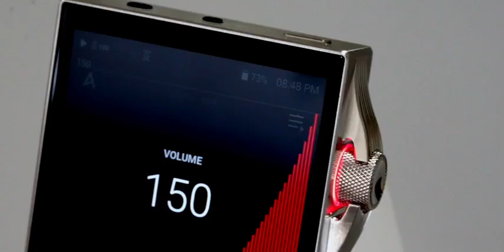Astell&Kern SA700 Introduction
Meet the SA700, an Astell&Kern high resolution portable player where past emotions meet current technology.

Past Meets Present, SA700
From the launch of Astell&Kern's first product in 2012, we have always aimed to deliver uncompromising sound to music lovers. We never forget Astell&Kern's motto at each step of the way, the ultimate sound delivery close to the original studio recording.

Looking back on the last seven years, we wanted to combine the analog sensibilities of our previous years with the DAP technology that has evolved since our first generation of DAPs released.

“Past Meets Present” Introducing the SA700, a high resolution portable where past sensibility meets current technology. The SA700 debuts with an evolution of technology and design that delivers the ultimate sound with precise detail close to the original and captures Astell&Kern’s core values.